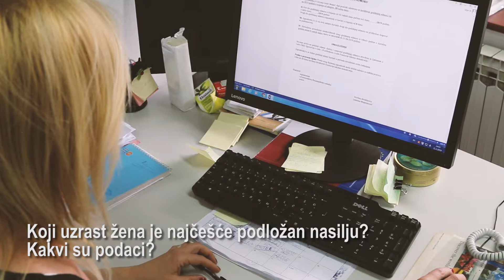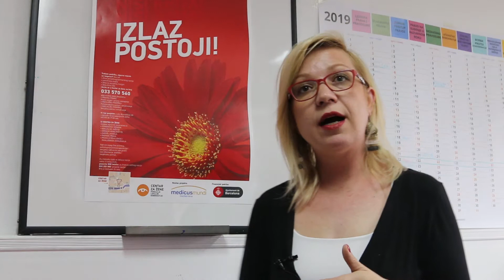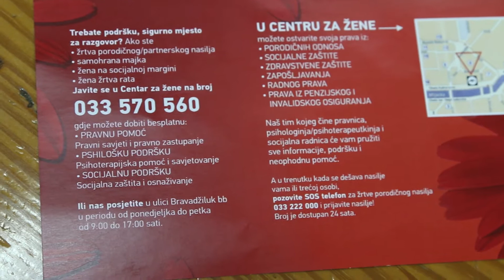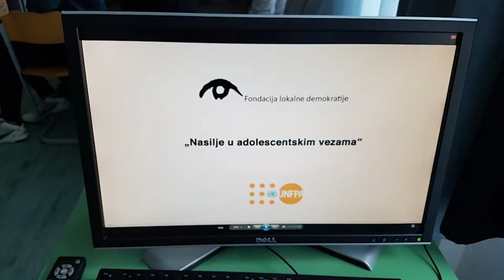Centar za žene, Roditeljski sastanak 26/05/2019